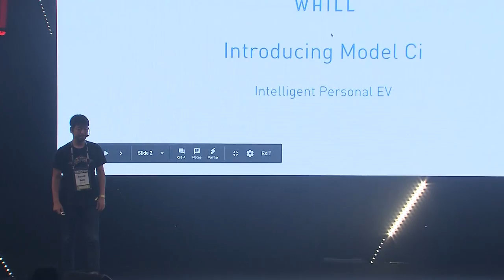Beyond Personal Mobility by Satoshi Sugie of WHILL Inc.| Slush Tokyo 2018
Satoshi Sugie (Co-founder & CEO of WHILL Inc.) discussing the topic “Beyond Personal Mobility” at Slush Tokyo 2018.